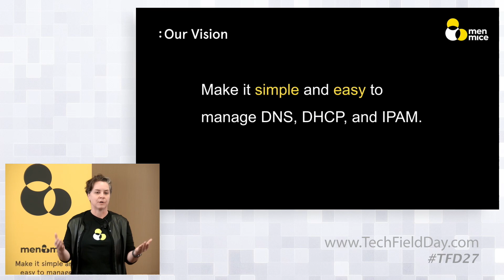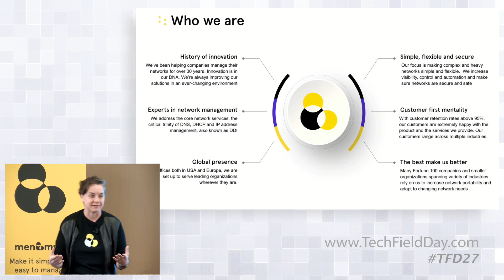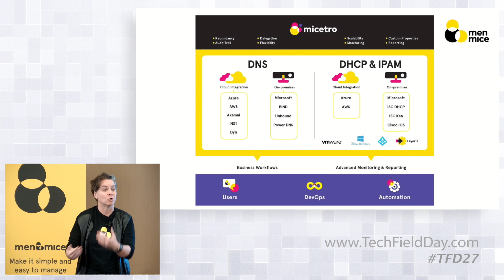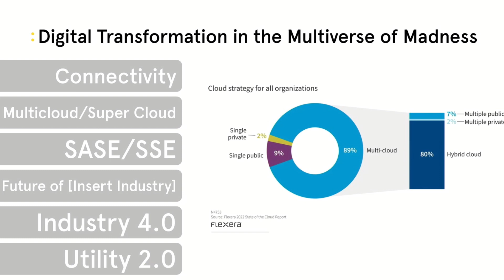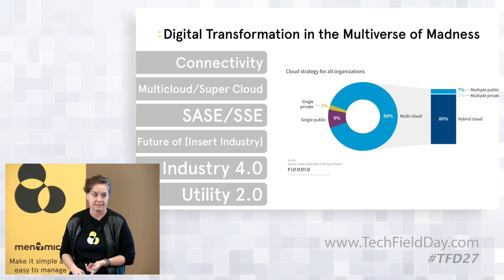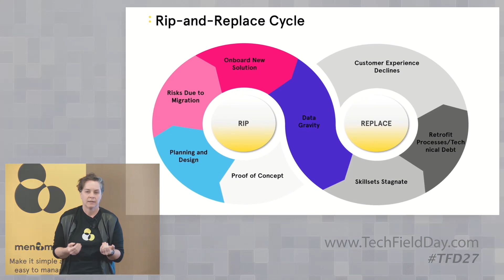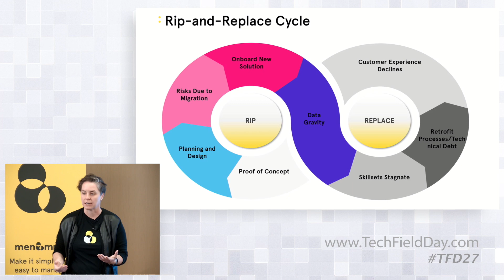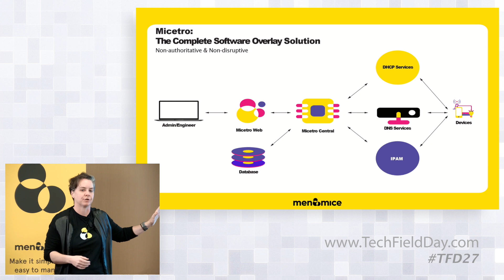Managing DNS, DHCP, and IPAM with Men&Mice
Micetro is a non-authoritative and non-disruptive overlay solution for your entire DDI (DNS, DHCP, and IPAM) environment in the public cloud and on-premises.

Presented by Lauren Malhoit, Head of Growth and Product Marketing

Recorded live in Silicon Valley as part of Tech Field Day 27 on March 8, 2023. for more information.